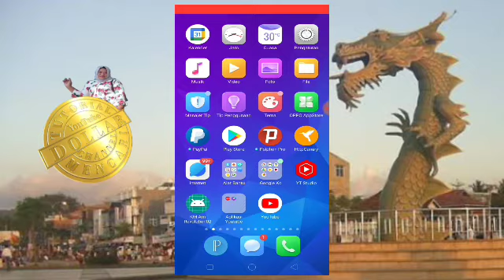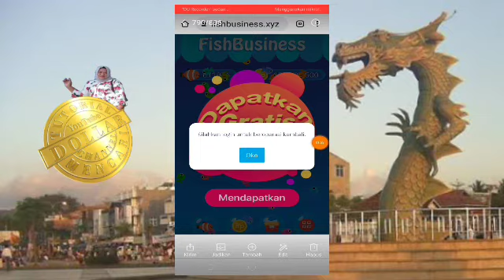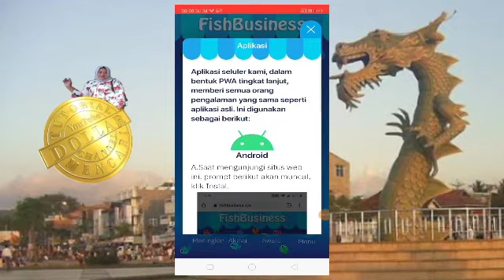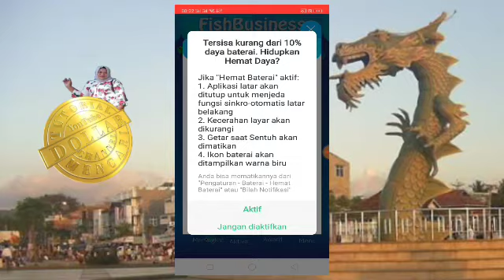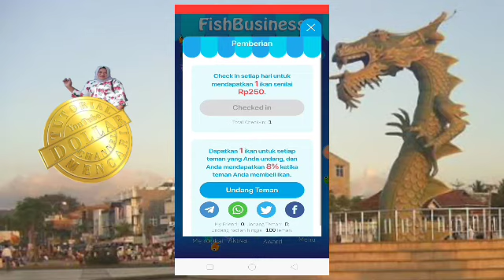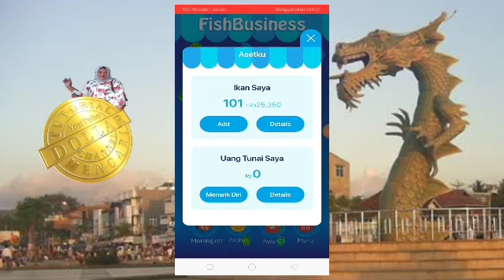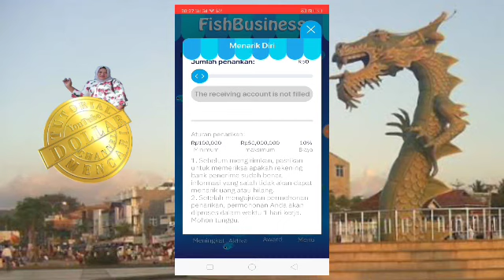Baru Rilis. FishBusiness. Bonus Daftar Rp.25.000. Penghasil Uang Terbaru.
baru rilis, FishBusiness penghasil uang terbaru. Bonus daftar di aplikasi ini Rp.25.000. FishBusiness ini adalah aplikasi penghasil uang yang baru rilis di awal bulan Maret 2022 ini.

OPRATOR CHANNEL-TUTORIAL MENCARI DOLLAR,
Aplikasi Penghasil Dolllar,
Cara Mencari Dollar di Internet,
Cara Menghasilkan Dollar di Internet,
Website PenghasilDollar,
terbaru aplikasi penghasil dollar,
aplikasi penghasil dollar terbaru,
baru rilis aplikasi penghasil dollar,
website penghasil dollar terbaru,
situs penghasil dollar terbaru,
website penghasil uang
website penghasil uang terbaru,
situs penghasil uang,
aplikasi penghasil dollar, dengan bayaran besar,
aplikasi legit penghasil dollar,
aplikasi legit penghasil uang,